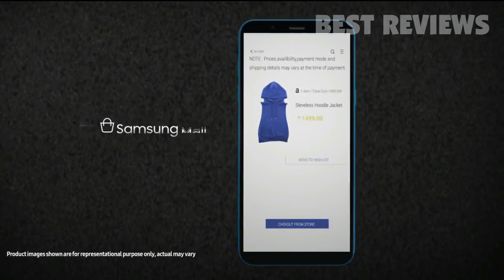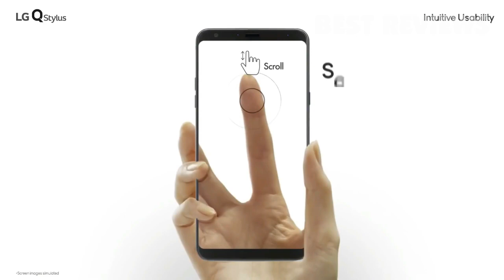5 Best Smartphones Under $300 Rs.2,0000 | (Dual Camera 25+16 MP, 6 GB RAM)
All the products featured in the video can be found here:
5 ► Samsung Galaxy J8

4 ► LG Electronics Stylo 4

3 ► HUAWEI Honor 8X Max

2 ► Xiaomi Mi 8 Youth

1 ► Huawei Honor Play
Amazon UK
Amazon FR
Amazon DE